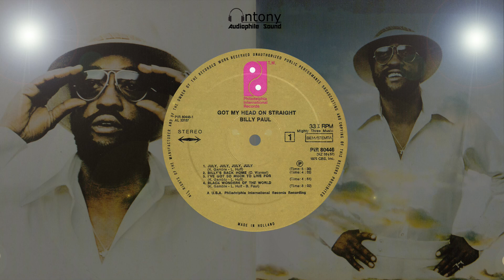Billy Paul ‎– Black Wonders of the World ℗ 1975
Paul Williams (December 1, 1934 – April 24, 2016).He was one of the many artists associated with the Philadelphia Soul Sound created by Kenny Gamble, Leon Huff, and Thom Bell. Paul was identified by his diverse vocal style, which ranged from mellow and soulful to low and raspy. Questlove of the Roots equated Paul to Marvin Gaye and Stevie Wonder, calling him "one of the criminally unmentioned proprietors of socially conscious post-revolution '60s civil rights music.